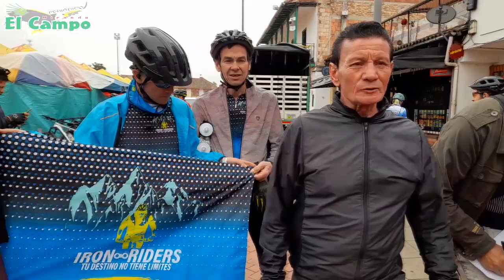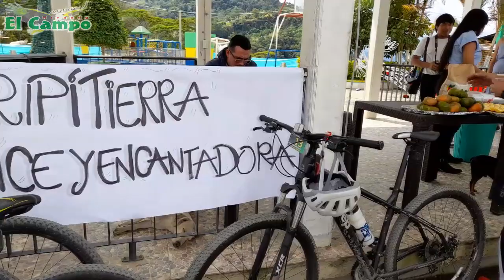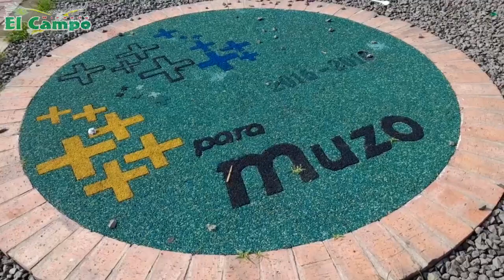🚵‍♂️ Ciclo-paseo a la tierra de las esmeraldas - vea este fascinante recorrido por la ruta a Muzo 🌄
Aventura en bicicleta por el occidente de hasta llegar al municipio de Muzo departamento de Boyacá (Colombia). El punto de partida fue desde la Plaza de la Libertad de Chiquinquirá el pasado 18 de diciembre de 2022, con más de 150 pedalistas que se aventuraron a hacer este recorrido hasta las misteriosas tierras de los indios muzos.
👉 TIEMPOS o partimentos del video👈
✅ 00:00 Inicio
✅ 00:50 Plaza de la Libertad
✅ 01:11 Ramiro Ortiz Ramírez
✅ 02:26 José Patrocinio Jiménez
✅ 03:39 Diana Pinilla Campeona, Nacional Cross Country
✅ 04:16 Desechables El Mayorista de Chiquinquirá
✅ 05:01 Partida Ciclopaseo de Chiquinquirá hacia Muzo
✅ 06:08 Llegada a Boquemonte puerta verde de occidente
✅ 08:54 Llegada a Buenavista
✅ 13:55 Llegada a Maripí tierra de la panela
✅ 16:37 Paso por la quebrada La Locha
✅ 18:17 Puente sobre el río La Vega del Tigre
✅ 19:27 Llegada a Muzo tierras de las esmeraldas
😇🗝️APÓYANOS en nuestro trabajo de las redes de 'Mirando El Campo'.

💰Donaciones a través de "Nequi, Daviplata o Movii" - Número 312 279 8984.